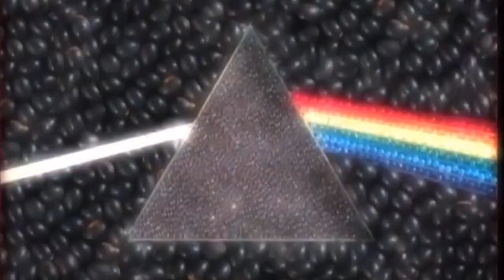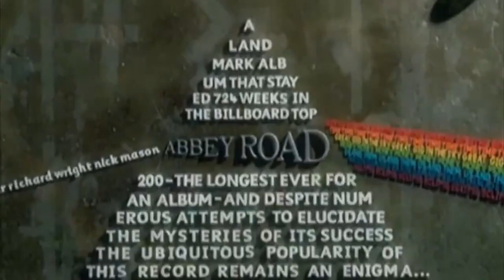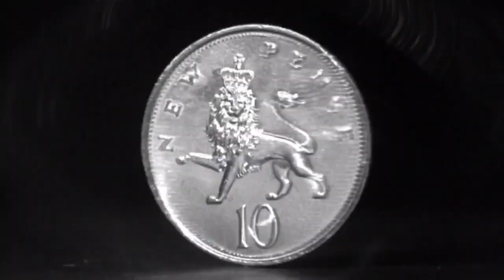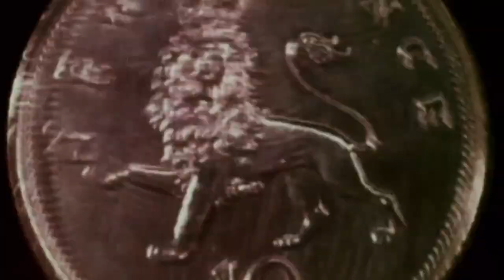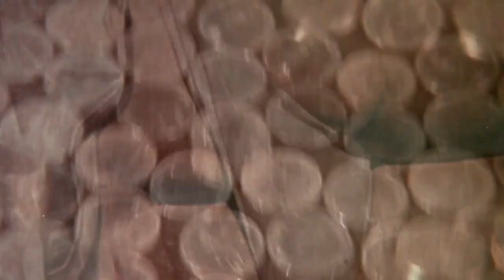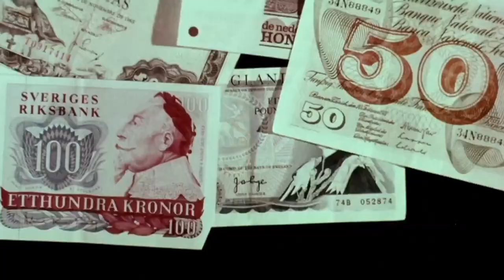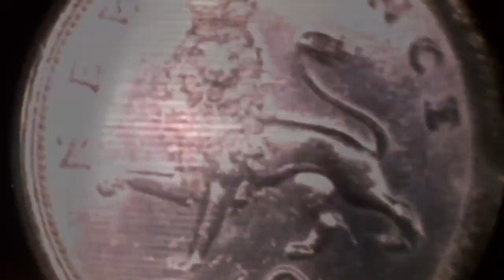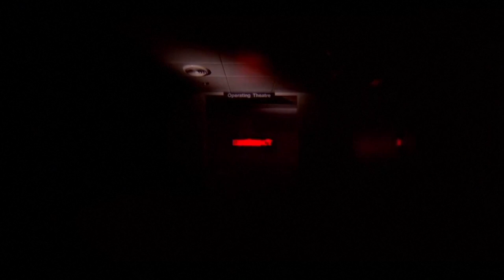Pink Floyd: The Dark Side of the Moon (Film)